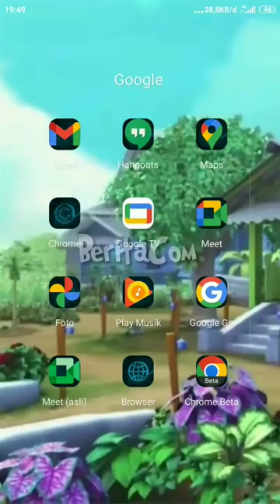Cara Nonton Video Full Kebaya Merah yang Viral